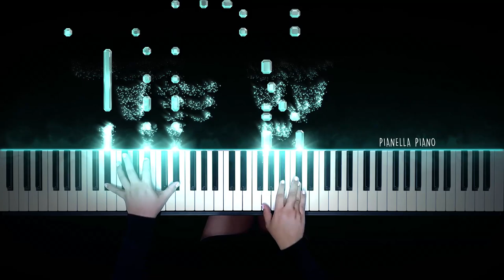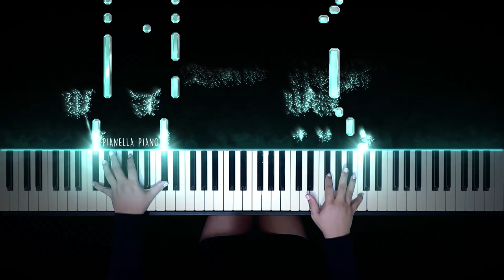Alan Walker x JOP - OK | Piano Cover by Pianella Piano